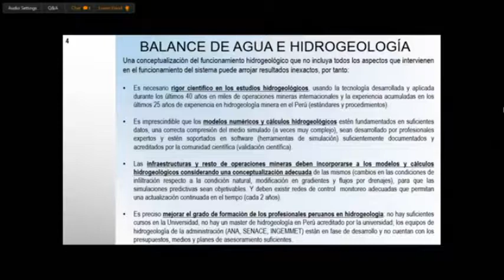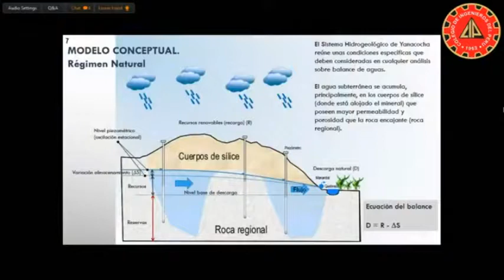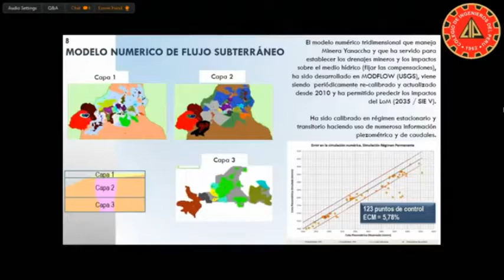Debate Agua y Minería - Panel 04 Juan Navarro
Intervención de Juan Navarro, como panelista en el Debate Agua y Minería, realizado el 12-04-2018 en el local del Colegio de Ingenieros del Perú - Consejo Nacional, en Miraflores - Lima